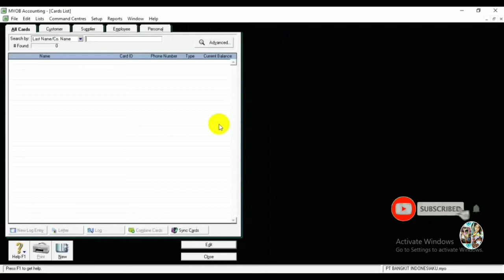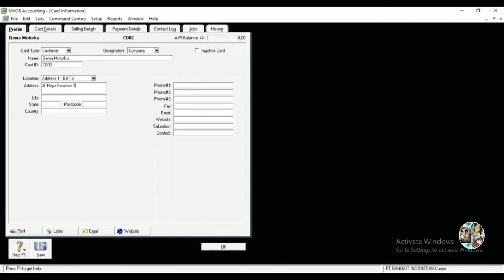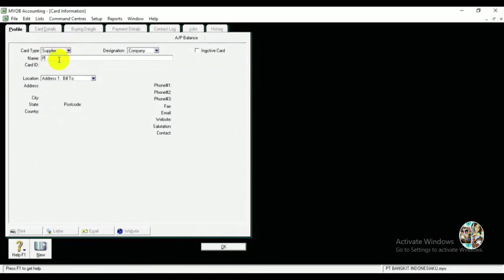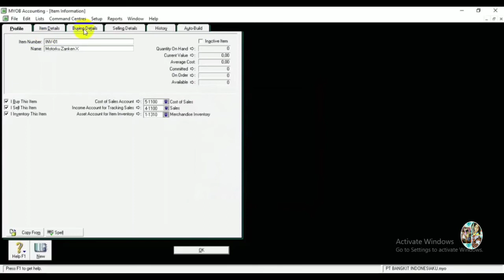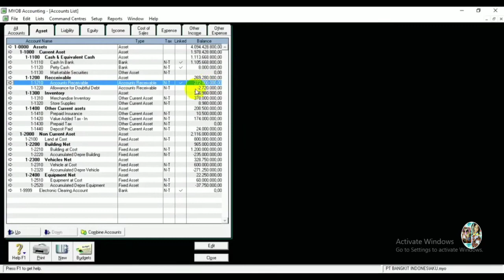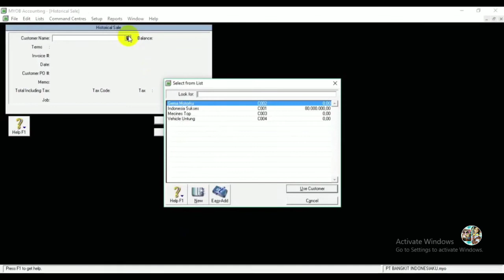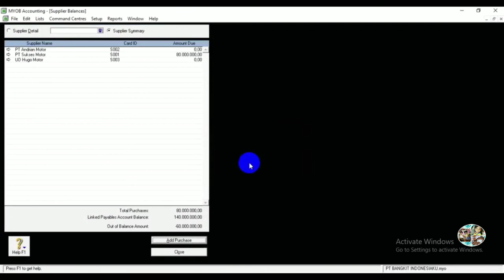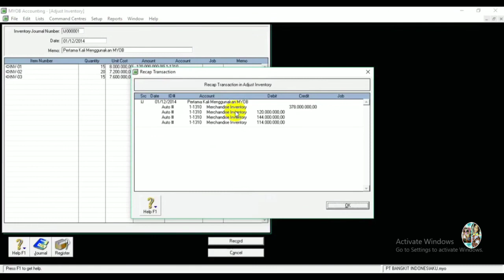PT. Bangkit Indonesiaku || Myob Accounting Part. 2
Customer atau Pembeli merupakan pihak yang melakukan pembelian suatu barang/jasa. Sedangkan Supplier atau Penjual merupakan pihak yang mengeluarkan barang(menjual) atas permintaan Customer/pembeli.

Pembuatan Data customer dan Supplier pada Myob, dapat dilakukan dengan mudah. Berikut cara membuat data Customer dan Supplier :

Pertama : Pada tampilan Command Centre,

1. Pilih Card File

2. Pilih Card List [pada layar Card List terdapat 5 kolom tabulasi yaitu All cards, Customer, Supplier, Employee dan Personal.] Pilih Customer.

3. Klik Button NEW

Kemudian akan Tampil Layar CARD INFORMATION.